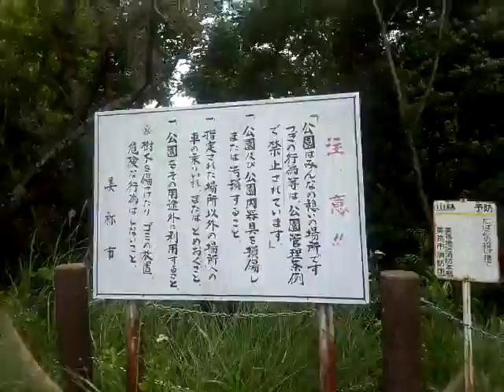山口県 美祢市大嶺町 大嶺西公園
美祢市大嶺町東分にある大嶺西公園です。